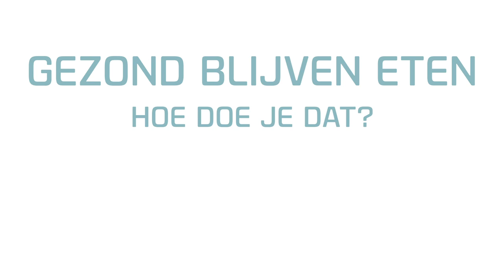Gezond blijven eten, hoe doe je dat, Thuisarts.nl